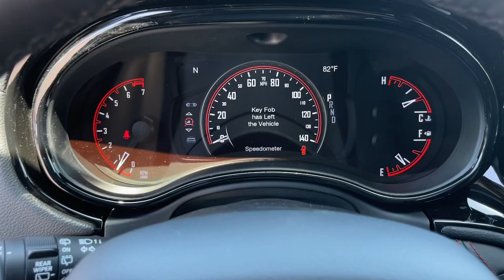2024 Dodge Durango GT Cerritos, Buena Park, Anaheim, Long Beach, Downey CA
New 2024 Dodge Durango GT available at Cerritos Dodge Chrysler Jeep RAM located in 18803 Studebaker Rd, Cerritos, CA, 90703.
Stock#: 2448537 - VIN#: 1C4RDHDG3RC246487